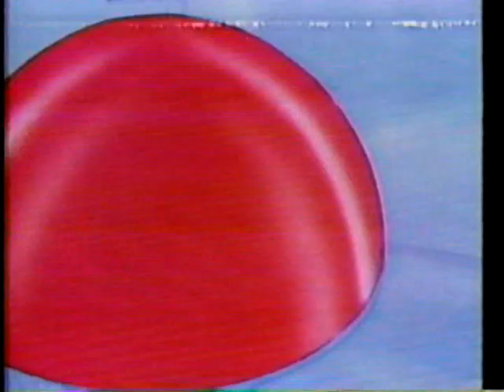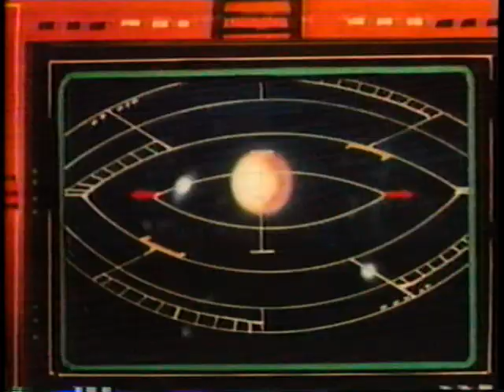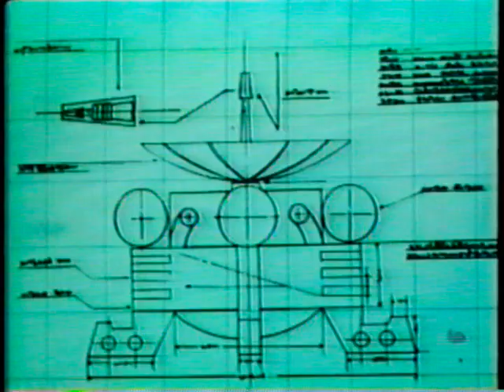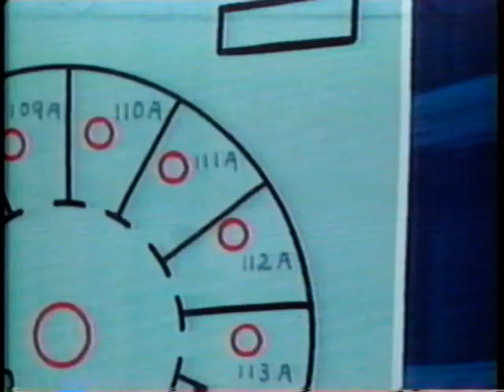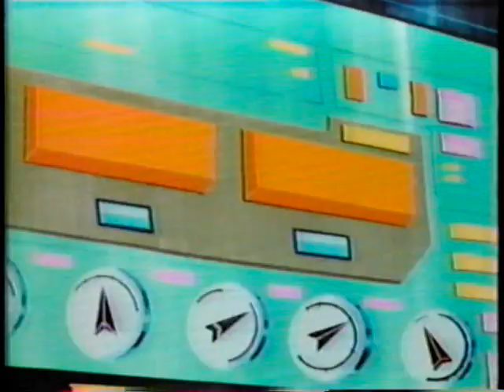Tekkaman The Space Knight (1975) Ep 1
In the year 2037, evil alien robots have invaded the solar system and mysteriously are closing in on earth! to combat this threat, Earth's top scientist creates an indestructible suit of "space Armor" made from a revolutionary alloy called 'TEKKA'. selected to don this 'TEKKA ARMOR' is young space pilot, Bary Gallagher, who while wearing it, becomes "TEKKAMAN, THE SPACE KNIGHT", the world's greatest superhero!

This is the precursor to what would later become Tekkaman Blade and was originally aired in the U.S. as Teknoman. The American release is notable for attempting to stay as true to the original Japanese series as possible, retaining all the original music and sound effects and not cutting out any of the violence in stark contrast to many other U.S. anime releases of the time.